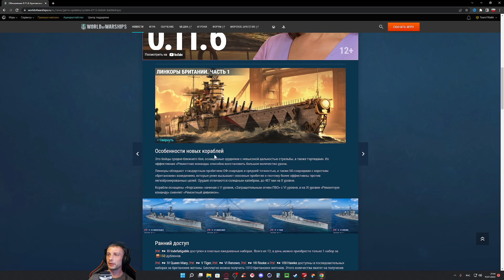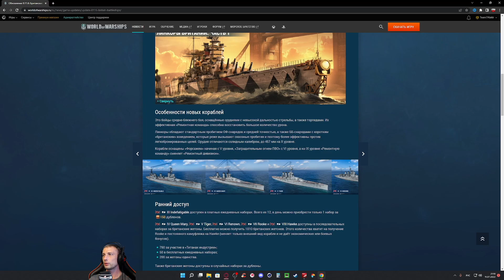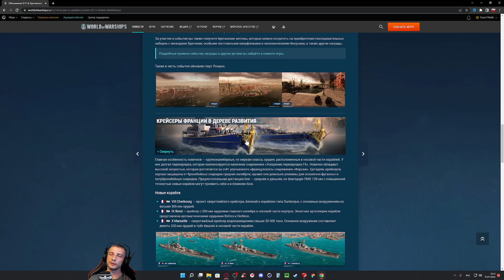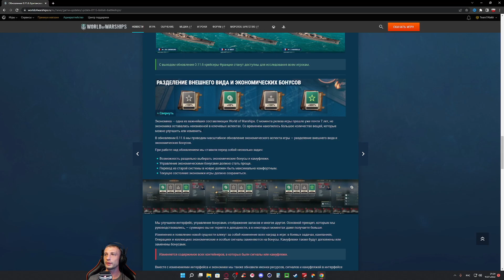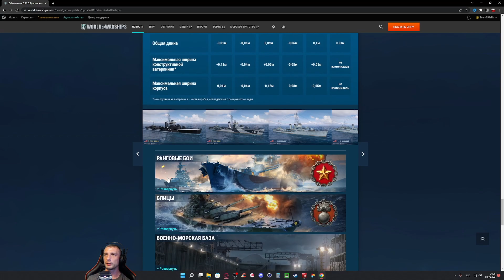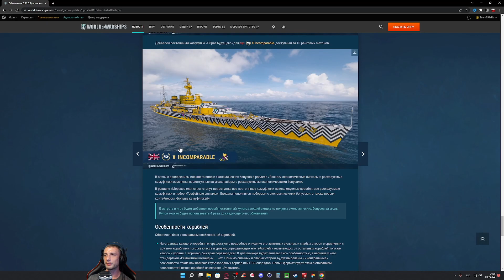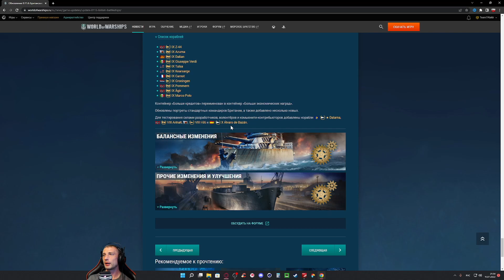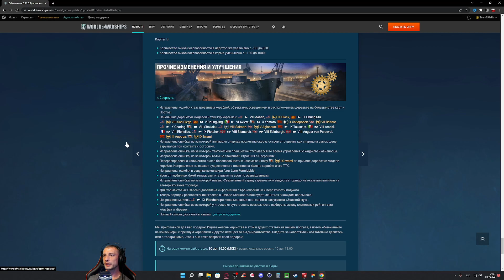WORLD OF WARSHIPS Обновление 0.11.6 БРИТАНСКИЕ ЛИНЕЙНЫЕ КРЕЙСЕРА + ФРАНЦУЗКИЕ КРЕЙСЕРА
Разбираем обновление 0.11.6 пишите свое мнение ниже в комментариях.